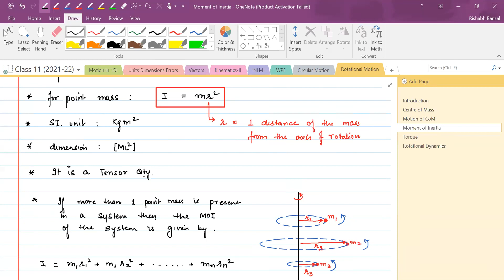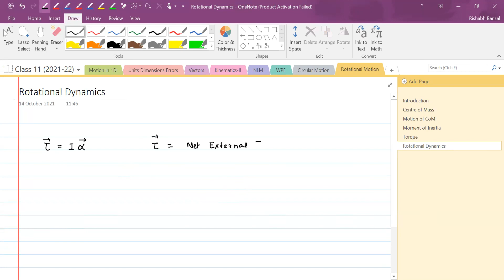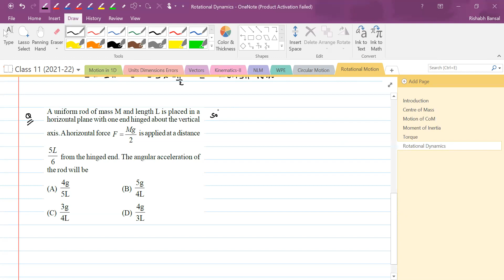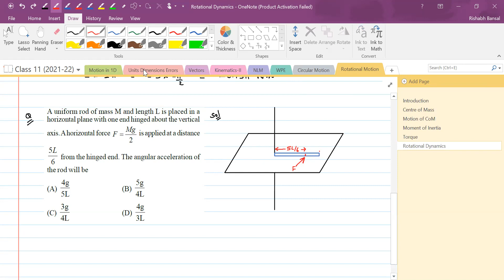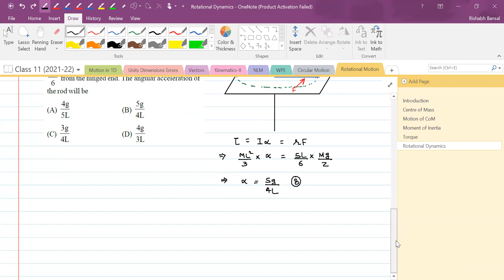Rotational Motion || Rotational Dynamics || 01 || Class 11 || NEET/JEE || Live Lec on 14-Oct